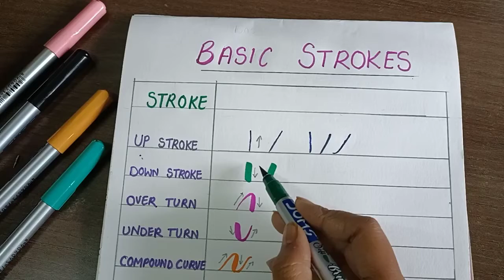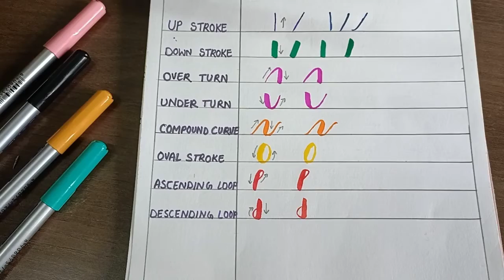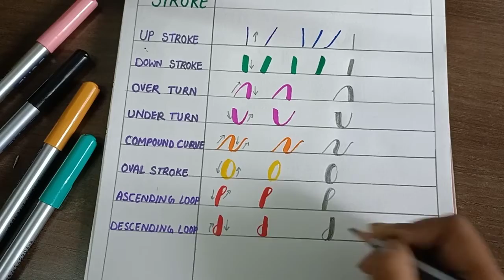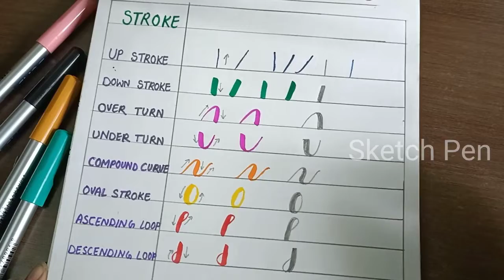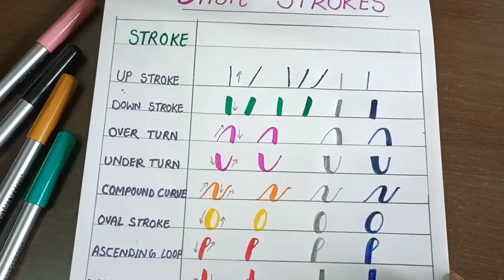Brush Pen Calligraphy for beginners | Basic Strokes tutorial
Calligraphy Basic Strokes

Hello Friends, In this video I will teach you basic strokes of Calligraphy: How to write using brush pens,pencil and sketch pens. Watch the video till the end.👍

**. Music. **

**. Music. **